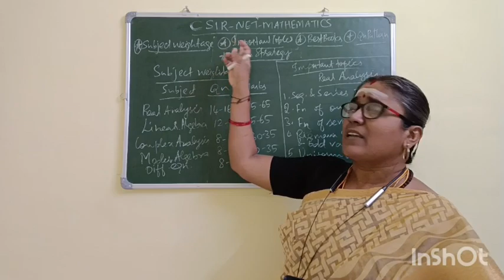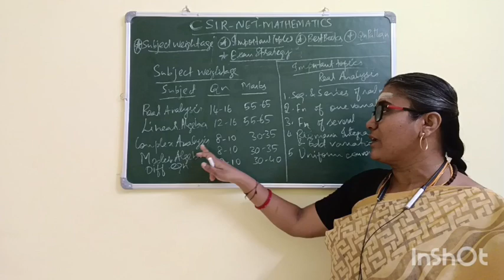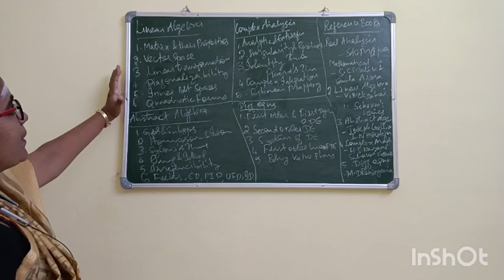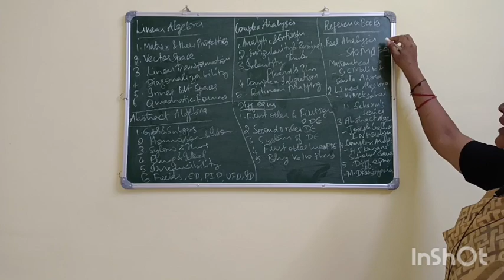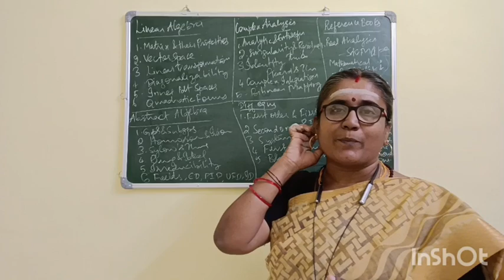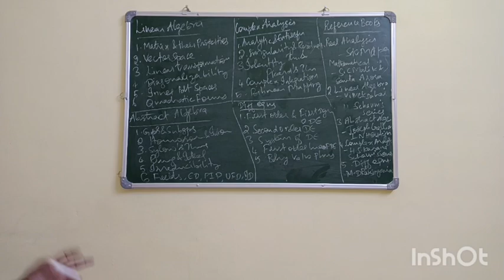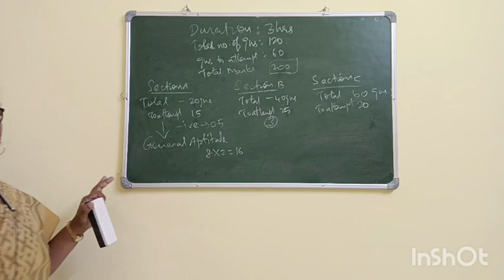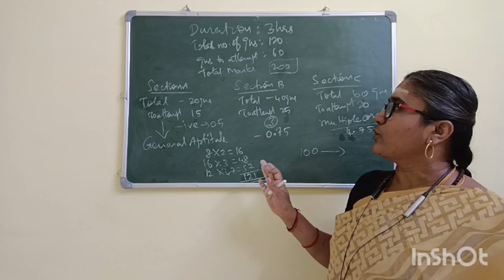PREPARATION TIPS-CSIR NET MATHEMATICS-IMPORTANT TOPICS-REFERENCE BOOKS-EXAM PATTERN